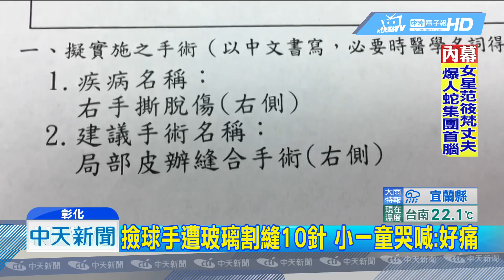20190109中天新聞 冰箱縫成危險地 小一童伸手撿球濺血縫10針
吃個羊肉爐，竟會被碎玻璃割傷！彰化一名小一男童，一家人去吃飯，男童在餐廳玩球，玩著玩著，球掉進冰箱底下，男童蹲下去撿球時，手一伸就被地上碎玻璃割傷，手掌十公分撕裂傷，縫了10針，看到孩子受傷，業者趕緊將冰箱下方的縫隙用紙箱封起來，表示會負責到底。